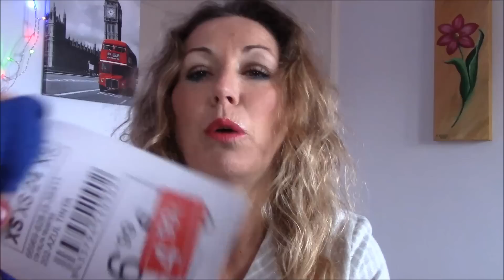REYES REBAJAS Y SEÑORAS QUE GRABAN EN PIJAMA